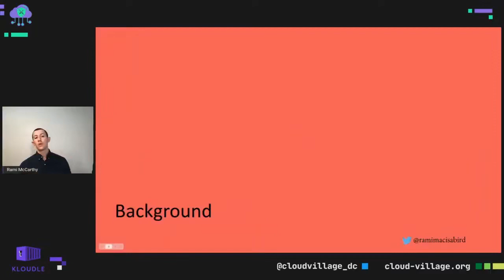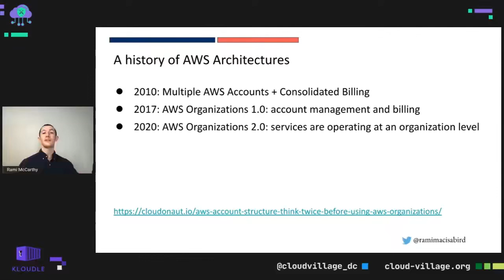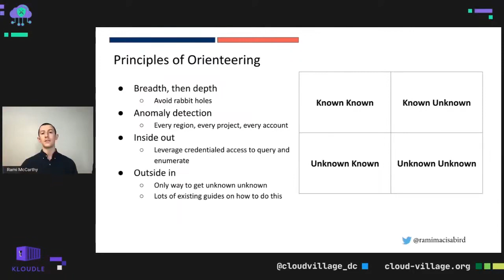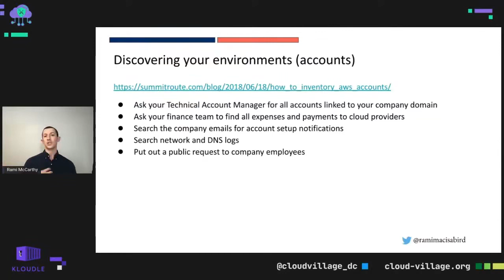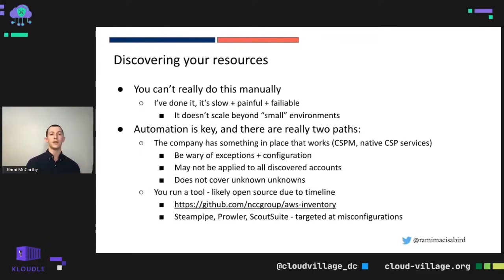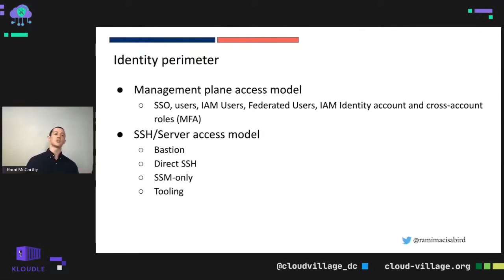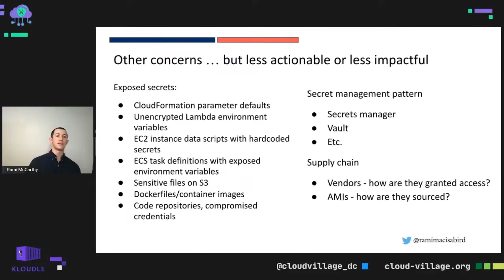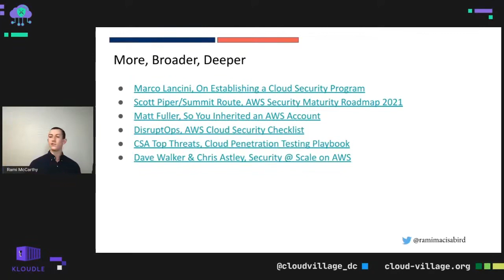DEF CON 29 Cloud Village - Rami McCarthy - Cloud Security Orienteering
Most of us are not lucky enough to have architected the perfect cloud environment, according to this month's best practices, and without any legacy elements or ""surprise"" assets. Over the course of a career in cloud security, you'll likely find yourself walking into a new environment and needing to rapidly orient yourself to both mitigate the biggest risks and also develop a roadmap towards a sustainable, secure future. As a security consultant, I had the challenge and opportunity to enter blind into a variety of cloud environments. They were across Azure, GCP, and AWS, some well-architected and others organically sprawling, containing a single account/project and hundreds. This gave me a rapid education in how to find the information necessary to familiarize myself with the environment, dig in to identify the risks that matter, and put together remediation plans that address short, medium, and long term goals. This talk will present a cloud and environment agnostic methodology for getting your bearings if tasked with securing a novel cloud environment.